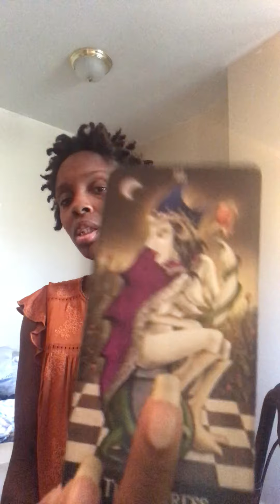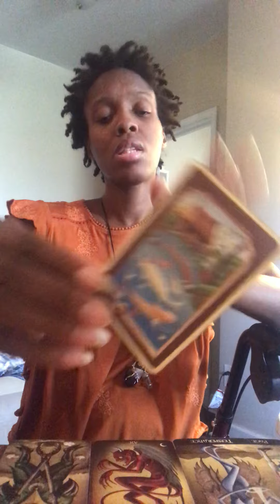Scorpio ♏️ reading (TIME 444, 4:44)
IF YOU WOULD LIKE TO DONATE FOR THE CAUSE OR GROWTH OF THIS PLATFORM: